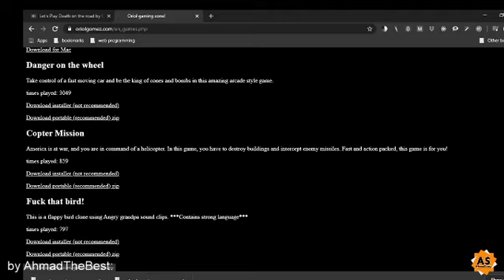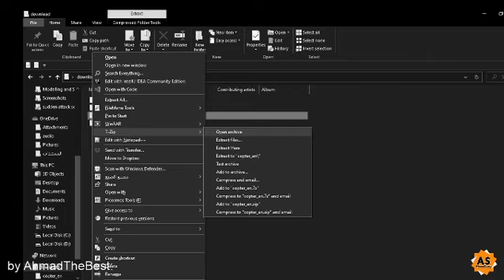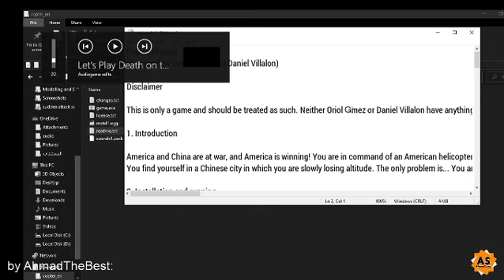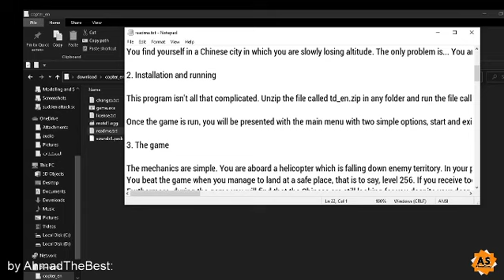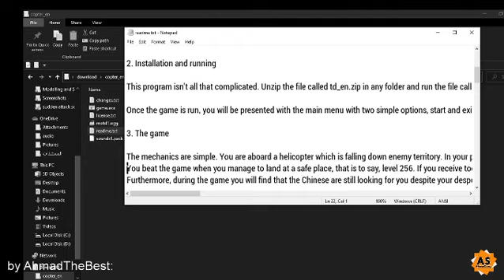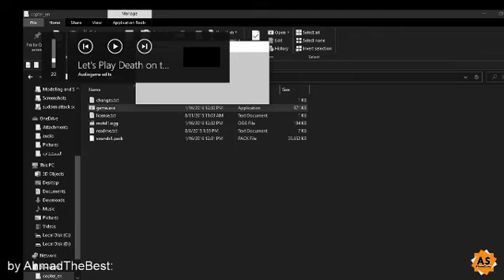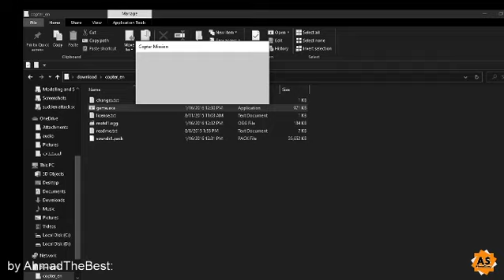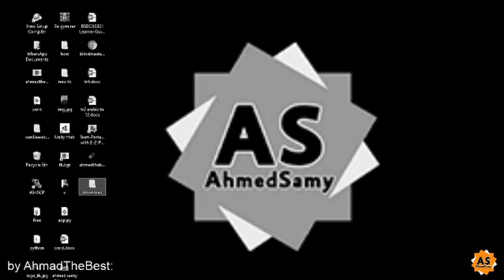هيا بنا نلعب لعبة الطائرات الحربية Copter Mission مهمة المروحية